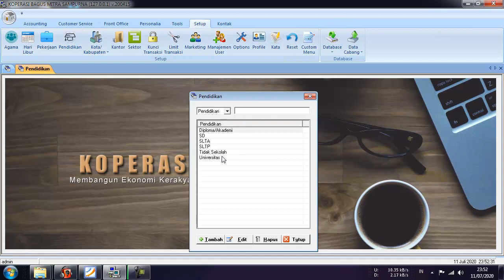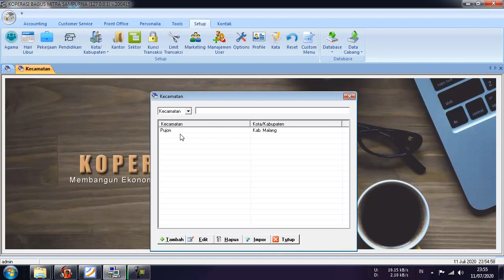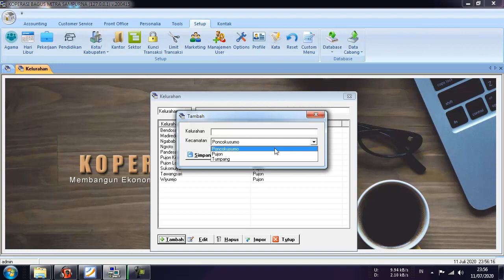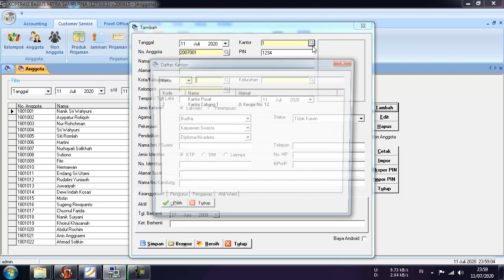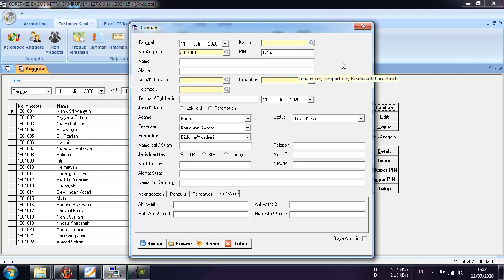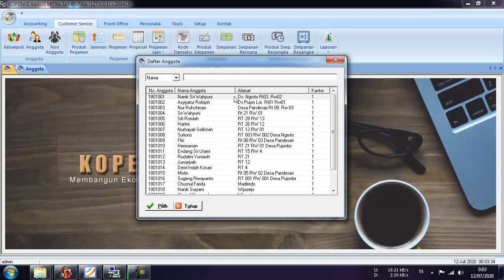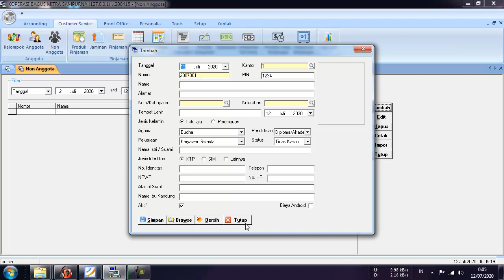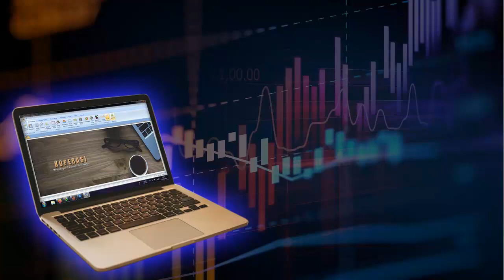TUTORIAL 02 - INPUT DATA ANGGOTA DAN CALON ANGGOTA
Cara input data Anggota dan Calon Anggota Aplikasi Koperasi 3 in 1
Untuk pertanyaan, silahkan tulis di komentar yah.